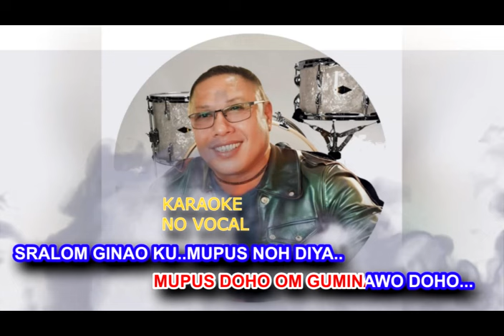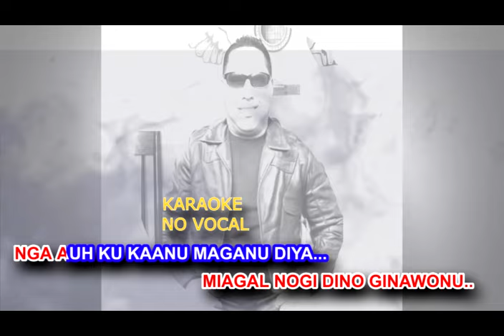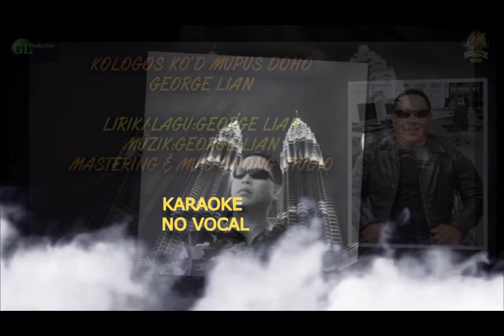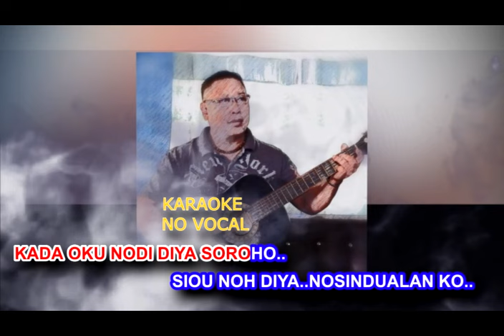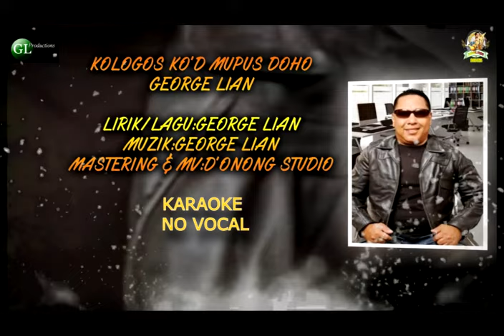Kologos ko'd mupus doho -George Lian (Karaoke)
Lagu Dan lirik oleh @GEORGE_LIAN